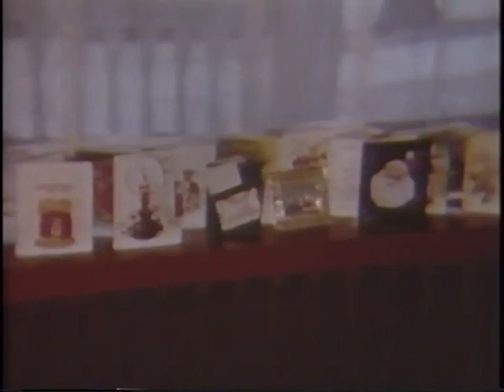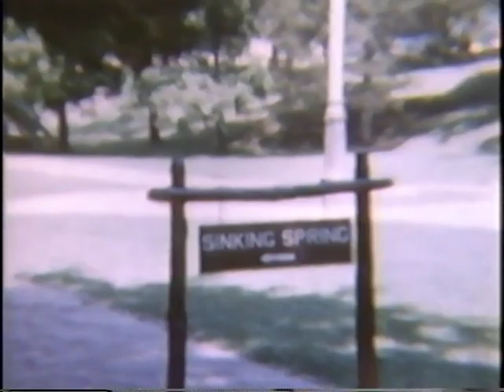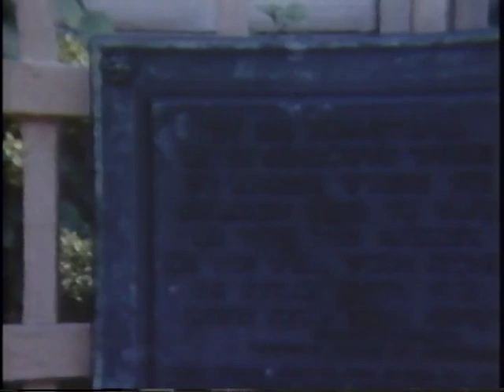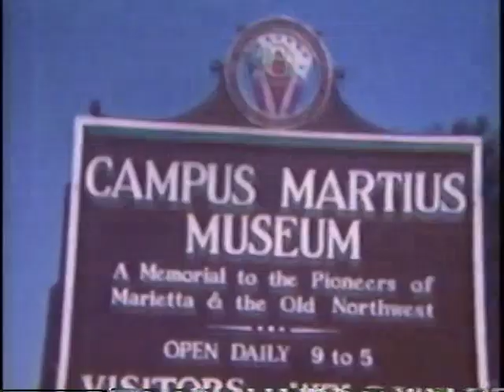Home movies 1952 1961